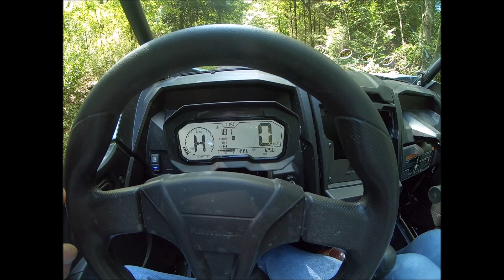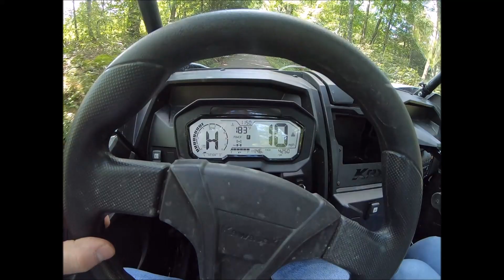Kawaski KRX high rpm fix "part 2"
we have our secondary spring about ready and it will have all the power and lower rpms!...jbsperformance.com